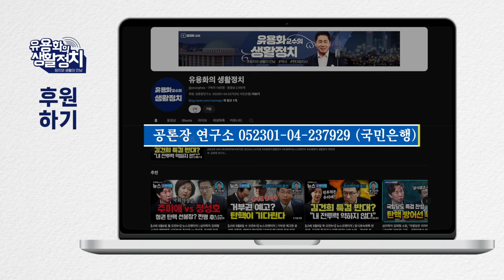의료농단 5적 경질하고 대통령이 사과하라 성장이 안된 윤석열. 어른이 아니다. [이언주 의원]